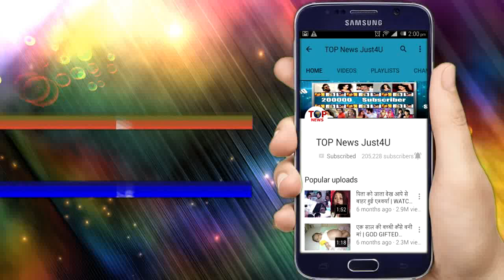YRKKH || 21 SEP || स्वर्णा को फ़ोन कर नायरा ने कहा, रखो कार्तिक को मुझसे दूर || UPCOMING